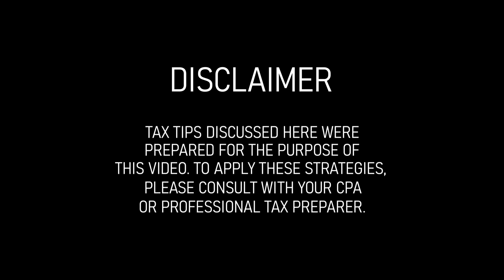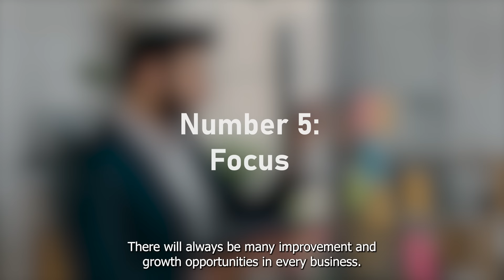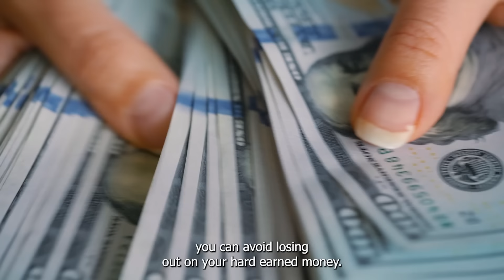How to Grow Your Business SUCCESSFULLY in 2024!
Now that 2024 is just around the corner, it’s time to begin thinking of how you will grow your business! In this video, we explain several tips that will help your business GROW in 2024.

Need help or have questions? We would love to hear from you.
➡️ Day in the Life of a CPA! ➡️ PART 2 CRITICAL ERC NEWS | How Do I Withdraw From the ERC? ➡️ PART 1 CRITICAL ERC NEWS | What is the ERC Moratorium? ➡️ Charitable Contribution Tax Deduction Mistakes! ➡️ What Happens If I Don't Pay My Taxes??? 👋🏻CONNECT ON SOCIAL: Twitter